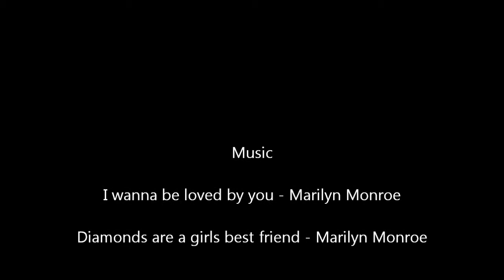The Only Empire| Series 4| Episode 6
Deborah Bakker aka Debra Monroe won a prize at a pool party in LA which was the memorial 50th anniversary of Marilyn Monroe's unknown death in her hand is litterly Marilyn's hair clips.